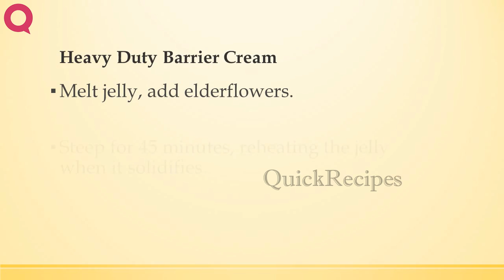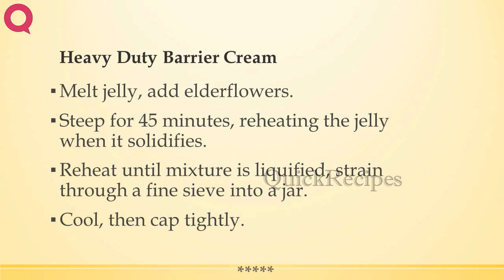Heavy Duty Barrier Cream | BATH RECIPES | BEAUTY TIPS